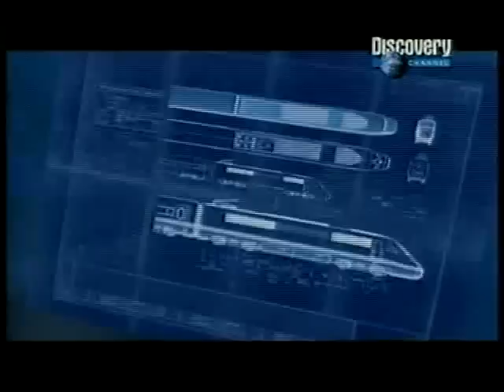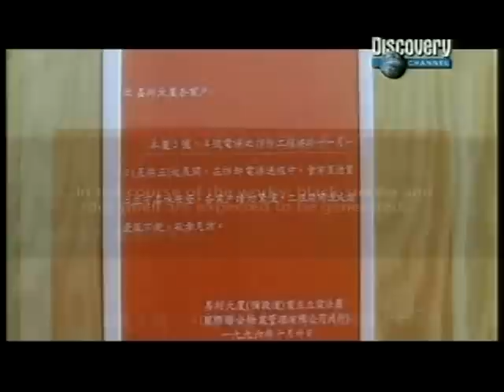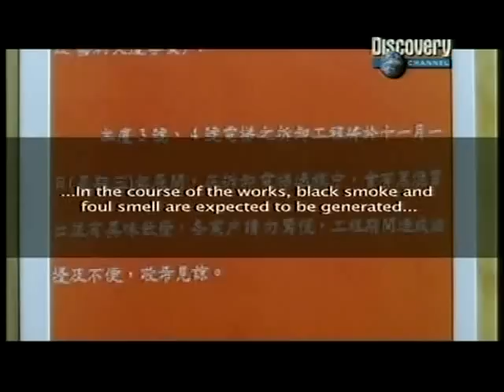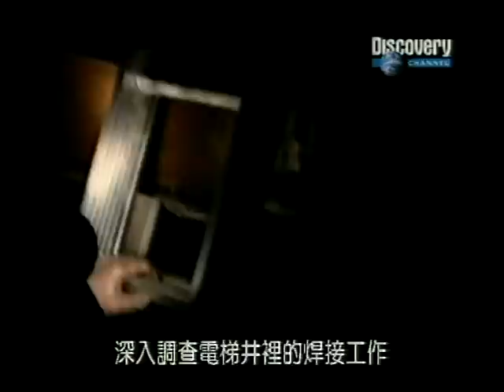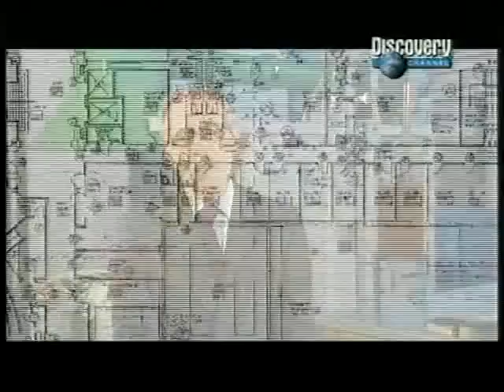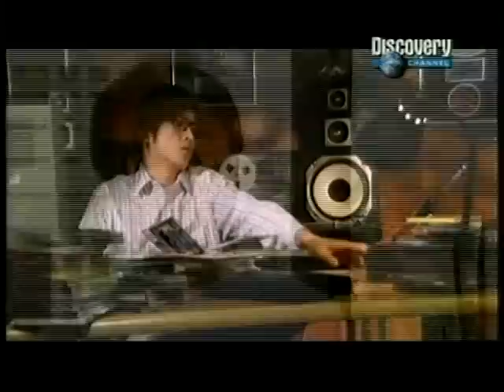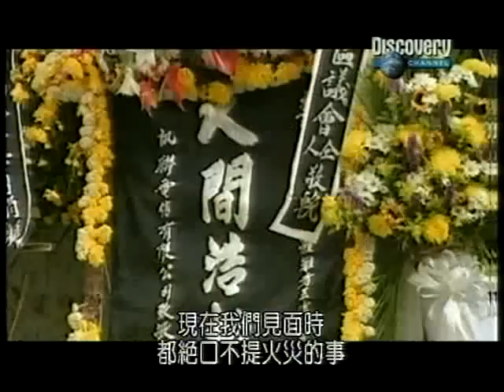Discovery災難鑑識 香港嘉利大廈大火